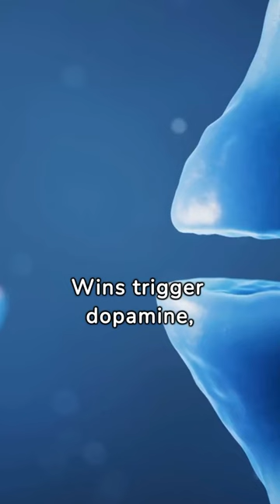The Winner Effect: How Tiny Victories Lead to Big Success (Book Review)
Hey everyone! Today's book is "The Winner Effect" by Ian H. Robertson:

Imagine nailing a gym session, then chatting up a girl there and getting her number. That confidence boost would make talking to someone at the supermarket a breeze, right?
This is the core of the winner effect. Small wins, celebrated daily, build on each other. You see your progress, your confidence grows, and you become a champion at approaching new people.
Robertson explains the science behind this. Wins trigger dopamine, your brain's feel-good chemical. It's like ticking things off a list, but better! The more wins you collect, the more you believe in yourself.
We often forget the small steps that lead to big achievements. The Winner Effect reminds us to celebrate every victory, no matter how tiny. These pave the way for a more confident, unstoppable you.
If you're looking to unlock your potential, this book is a winner!